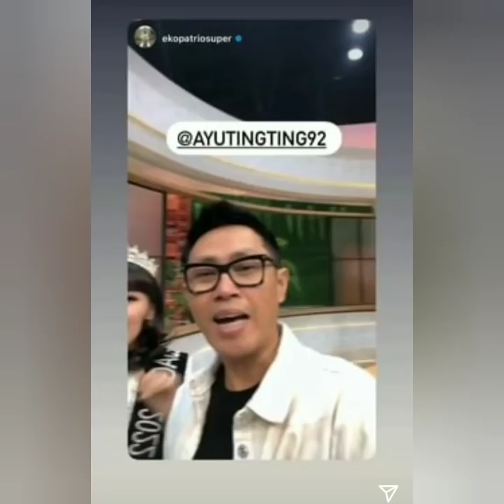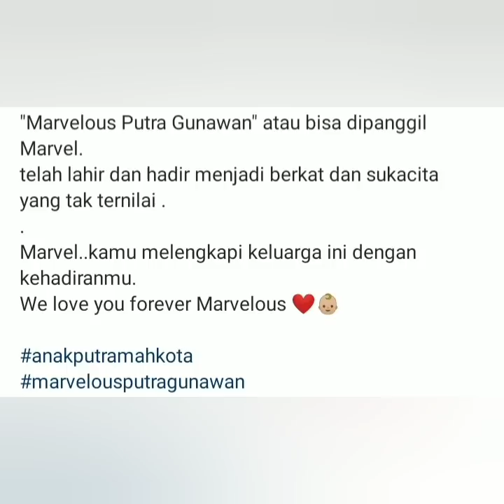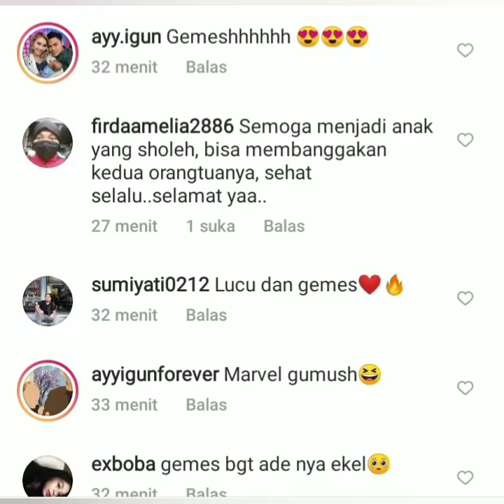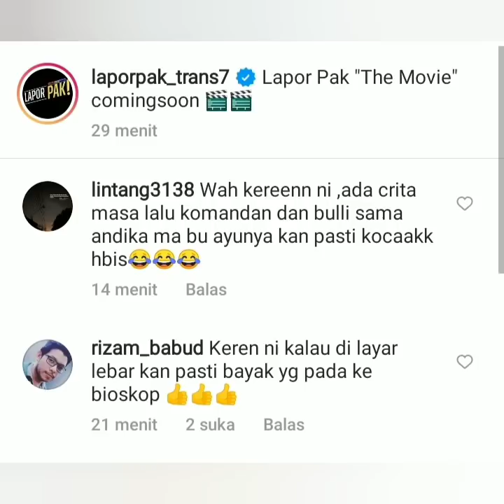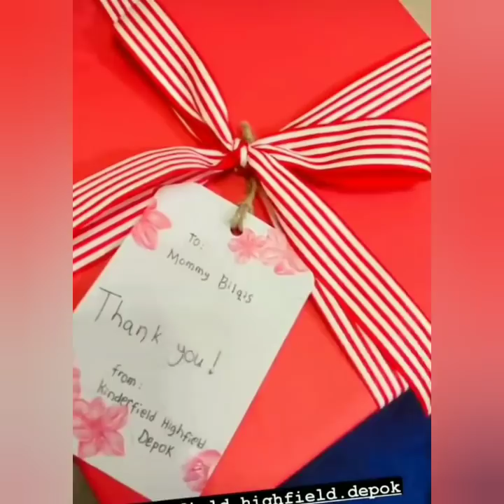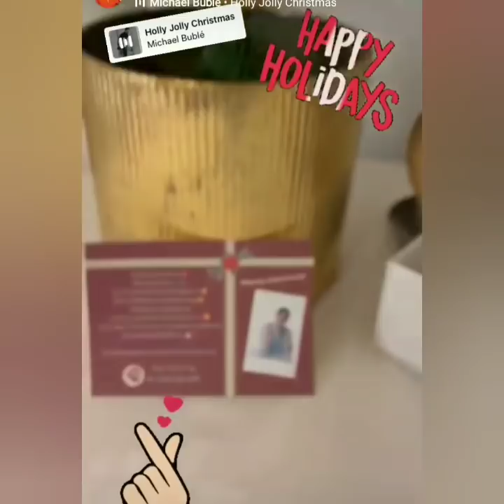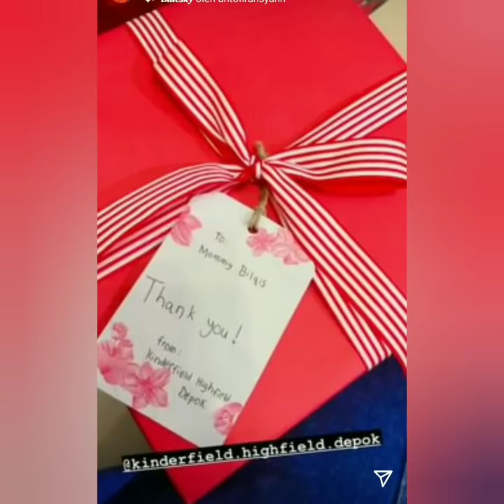STATUS TERBARU AYU TINGTING & IVAN GUNAWAN JADI SOROTAN. IVAN PERKENALKAN ANAK KE 2